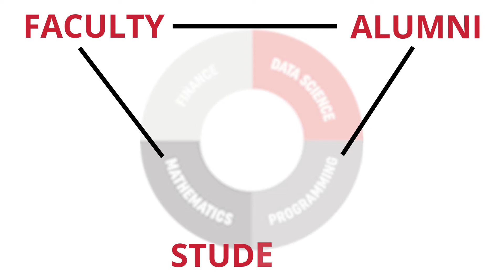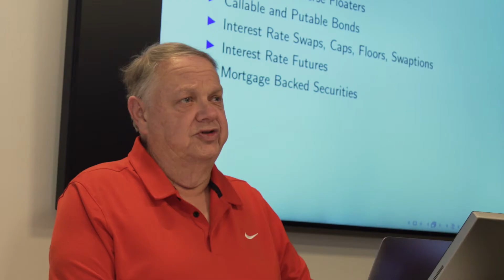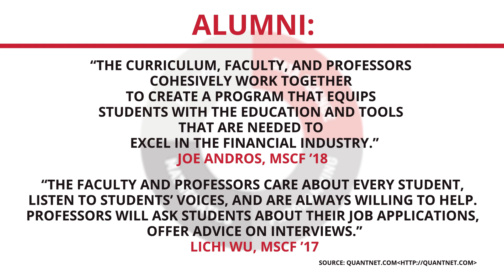Bill Hrusa discusses MSCF Faculty and Alumni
Professor Bill Hrusa discusses the impact of faculty and alumni within the MSCF Program.